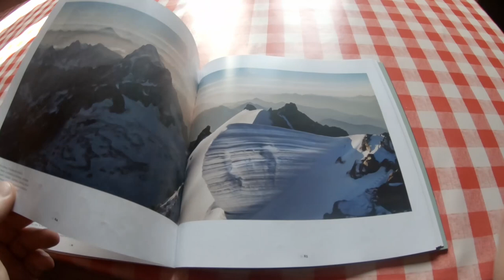Intervista a Giacomo Benedetti - Rifugio Boccalatte Piolti alle Grandes Jorasses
Intervista girata presso il Rifugio Boccalatte Piolti alle Grandes Jorasses.